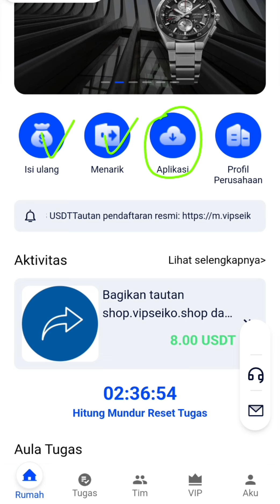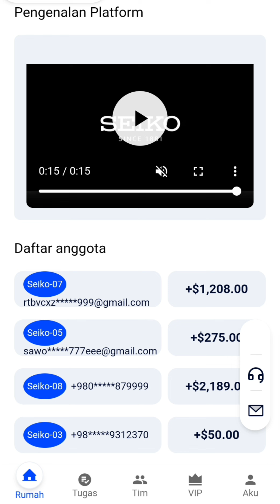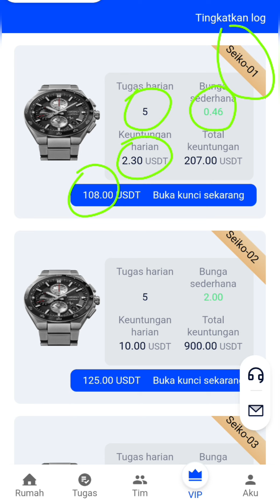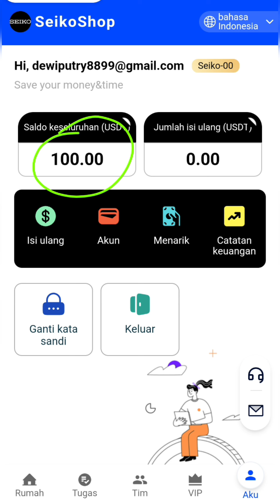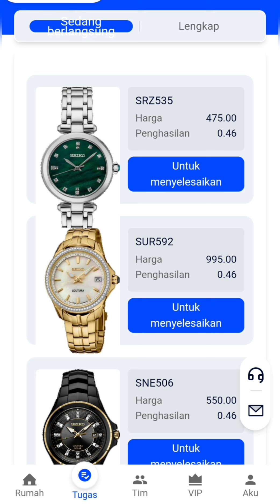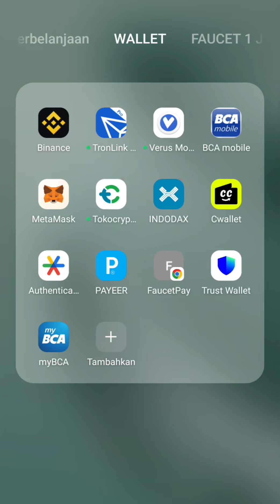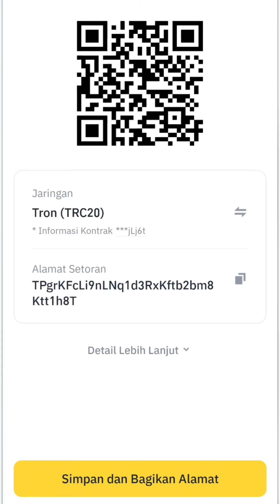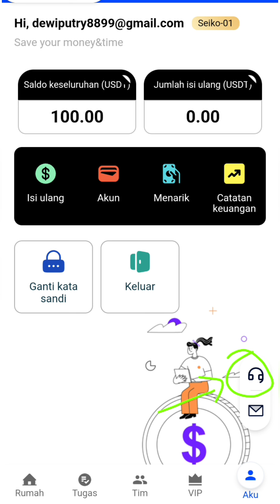CUAN TIAP HARI‼️DARI APLIKASI TERBARU PENGHASIL TRX DAN USDT | Mining trx di android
teg :
Mining bitcoin di android 2024, Mining crypto tercepat 2024, Bitcoin hari ini, dogecoin gratis,